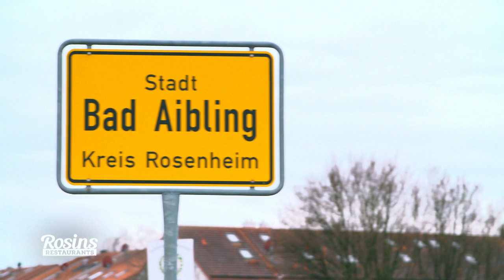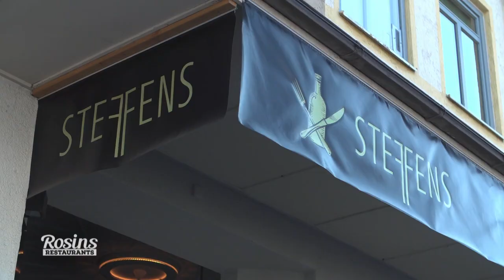Fatale Geschichte rührt Frank-"Es tut mir in der Seele weh" Teil 1/8 | Rosins Restaurants Kabel Eins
Petra Steffen führt das "Steffens" in dritter Generation. Das langjährig etablierte Caféhaus hat sie jedoch umgestaltet - zu was genau ist Rosin nicht klar. Bei über 100.000 Euro Schulden schreitet der Sternekoch zur Tat und muss herausfinden, wie der Laden zu retten ist.